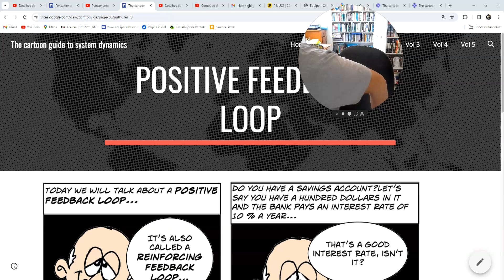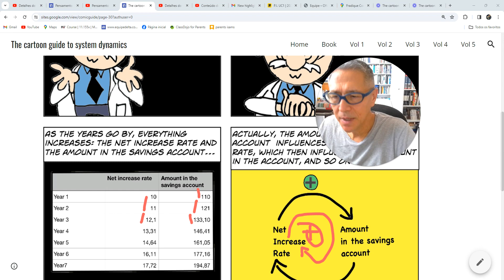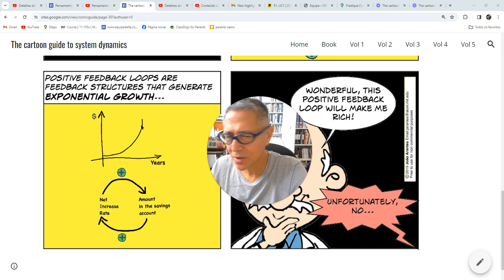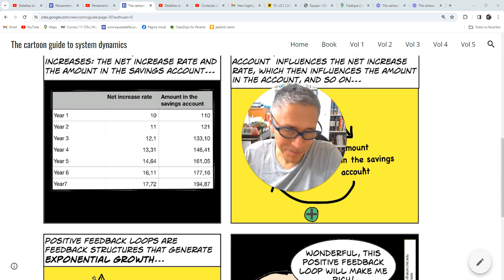Pensamento Sistêmico: Ciclos Positivos